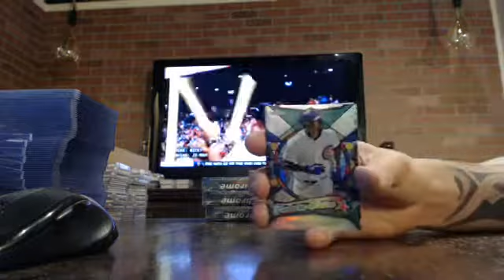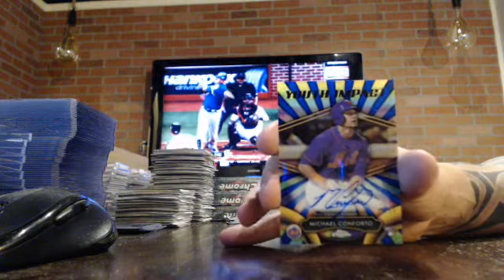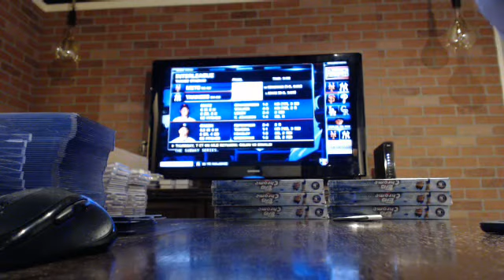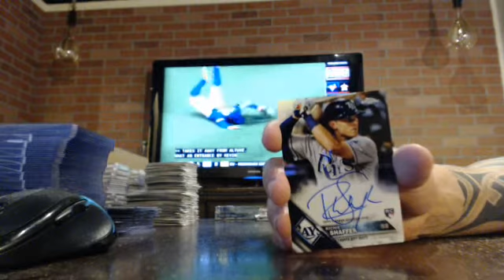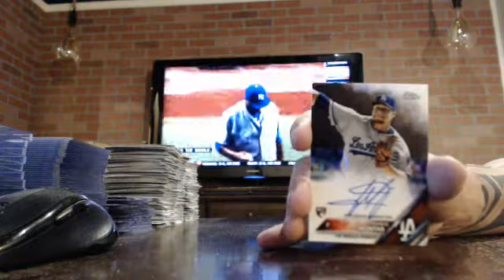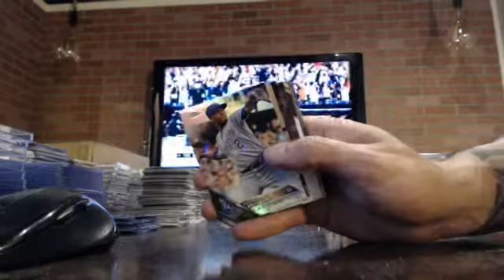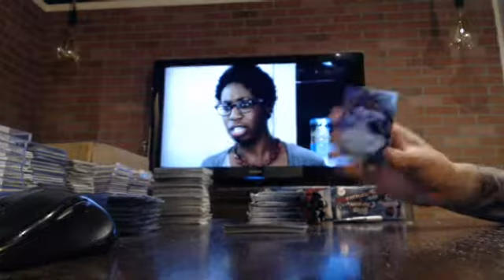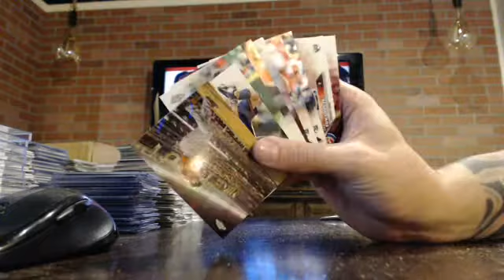majorlps 2016 topps chrome baseball 2 case player break 8/3/16 - ebay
chrome baseball 2 case player break from 8/3/16